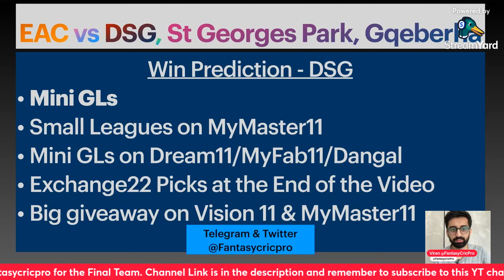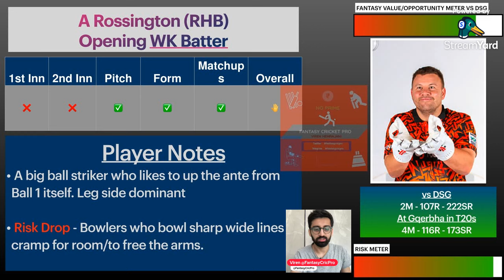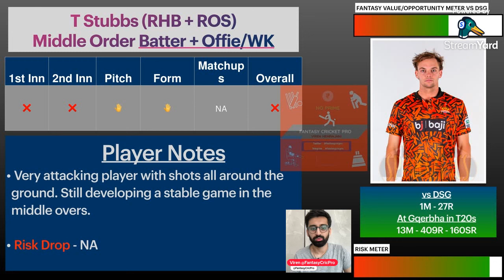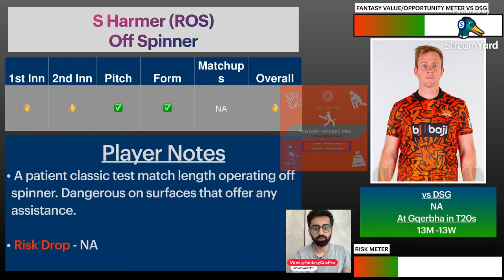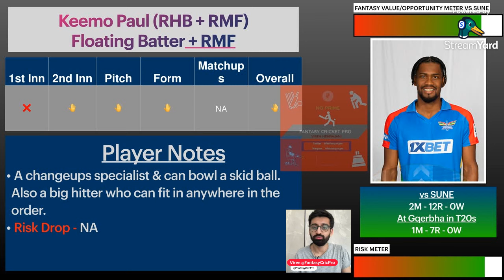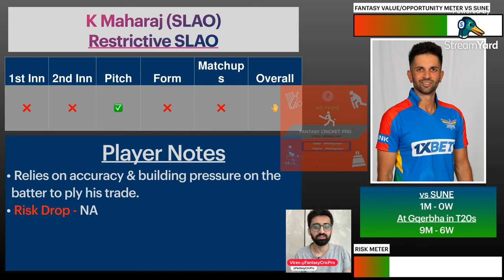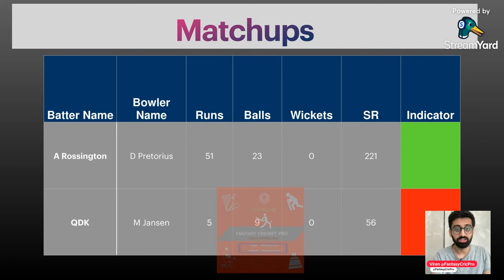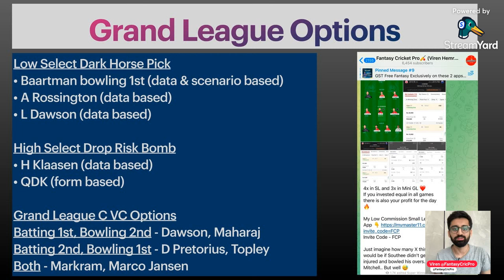SUNE vs DSG Dream11 Prediction 2023 | DSG vs SUNE SA20 | St Georges Gqeberha Pitch Report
SUNE vs DSG Dream11 Prediction, SEC vs DSG Dream11, Sunrisers Easter Cape Dream11 Prediction, SA20

Gqerberha pitch
St Georges Park pitch